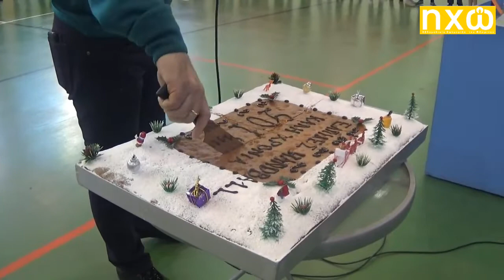Η κοπή βασιλόπιτας των Ελπίδων Αμυνταίου (27-01-2019)